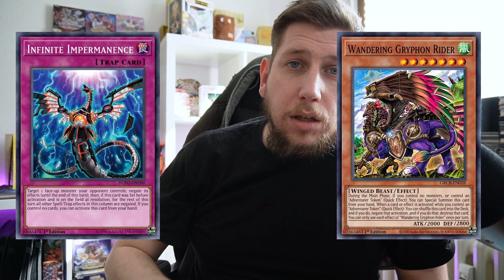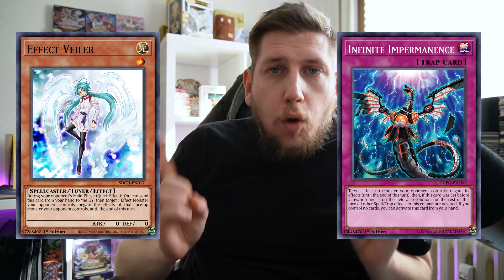GEWINNE MEHR DUELLE